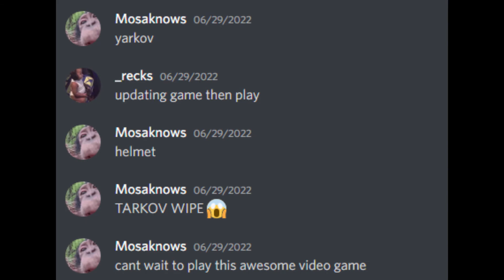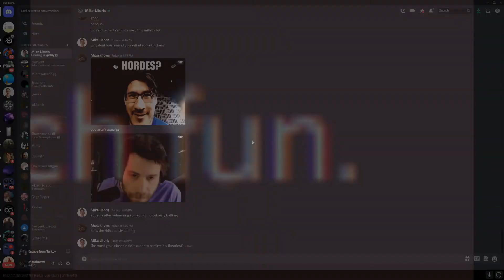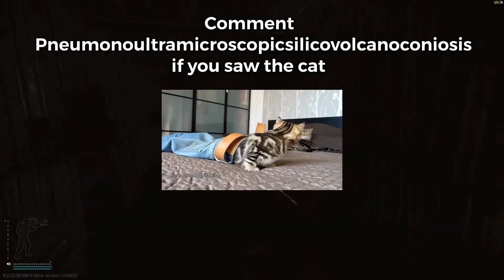Yarkov Wipe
it wiped